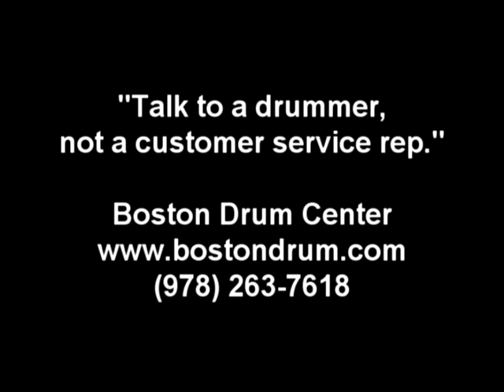Zildjian A Custom 18" ReZo Pang (1434g)